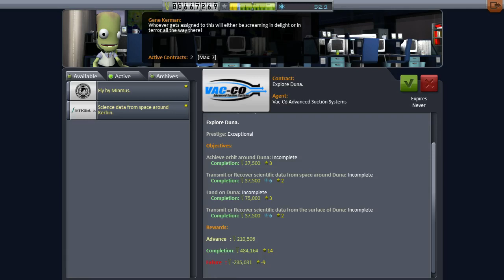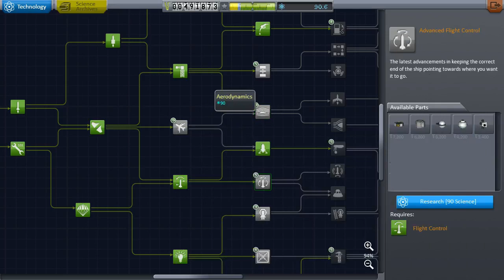Geordie Space Program - Episode 6 - Penny Crayon Goes to Minmus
Let's Play Kerbal Space Program - Penny's been stranded in space for a couple of episodes. We'd go bring her back, but we're far more ambitious than that. To Minmus Penny!